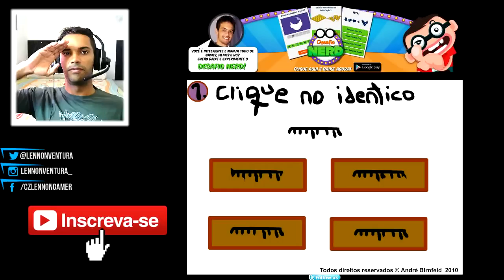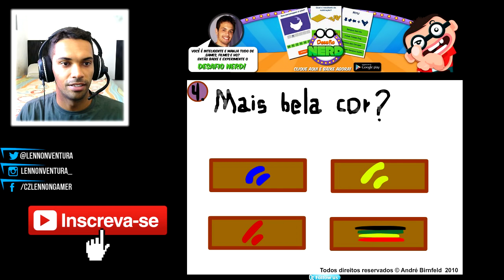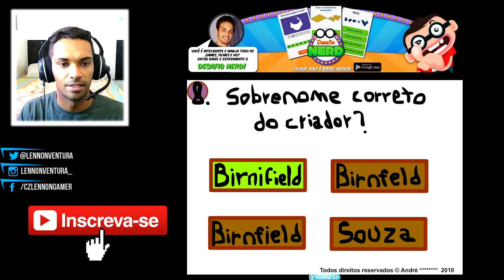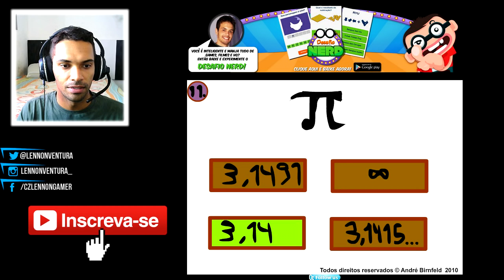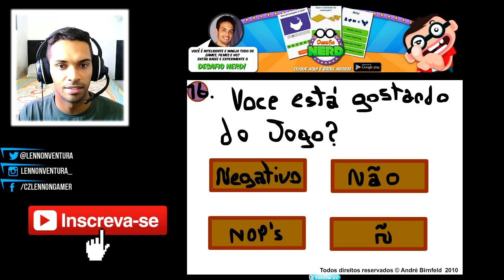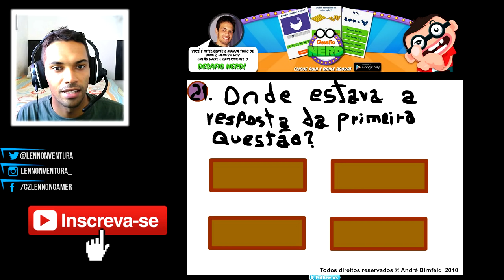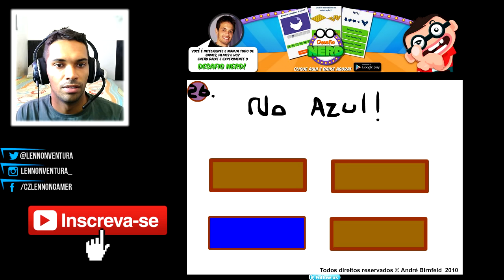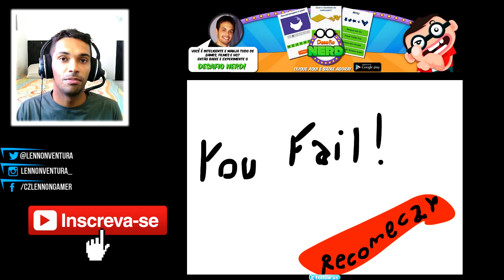🔴 GÊNIO QUIZ 01 | ME TROLANDO AO VIVO !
🌟🌟 SÉRIES FODAS  🌟🌟